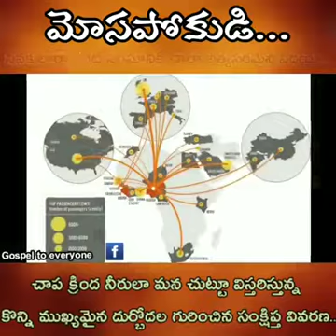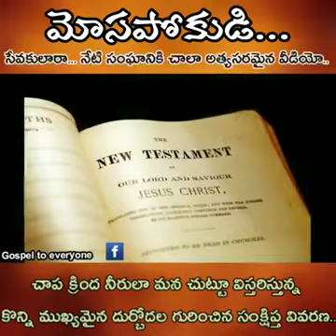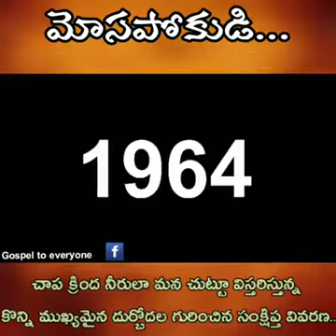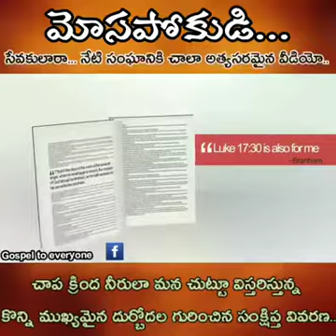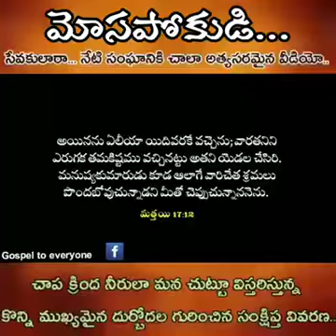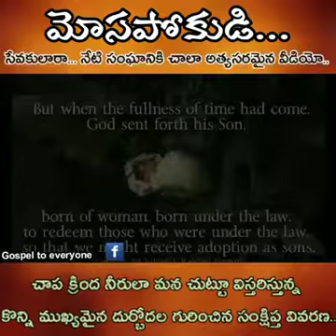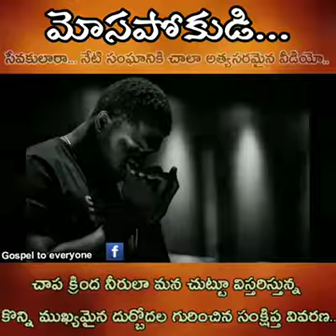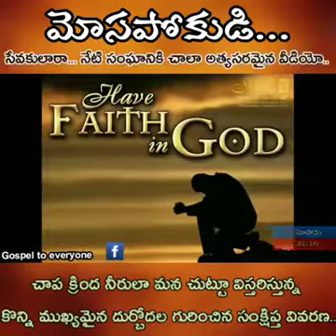MOSAPOOKUDI DHEVUDU VEKKIRINPABADADU